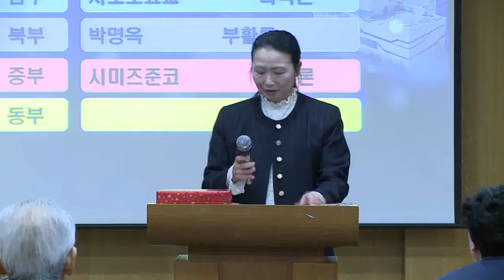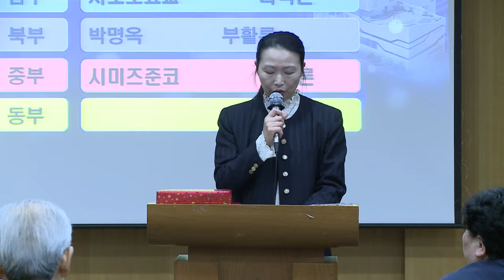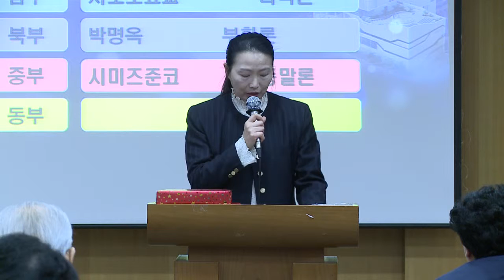09 중부 시미즈준꼬